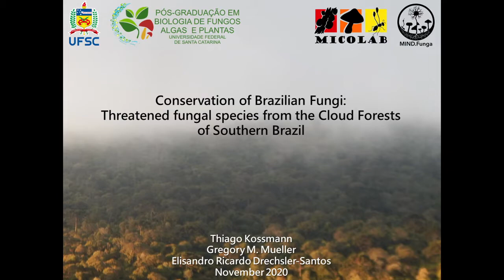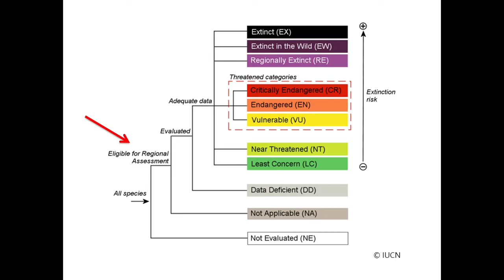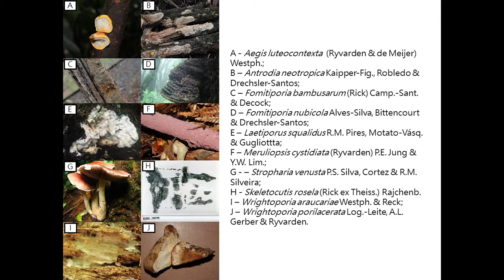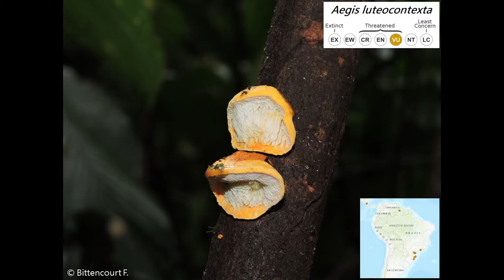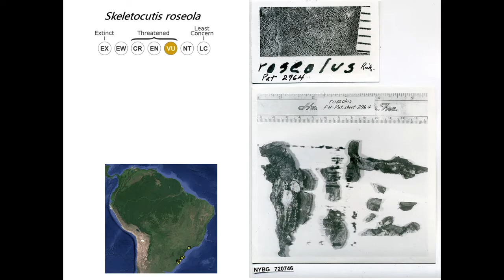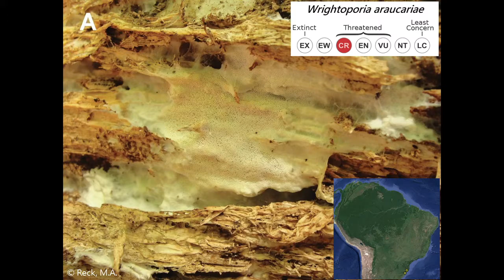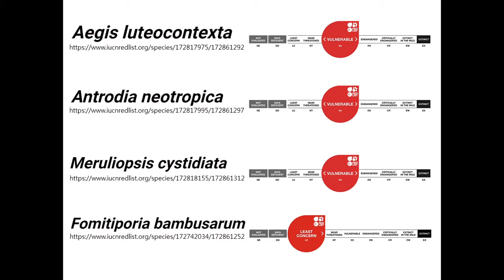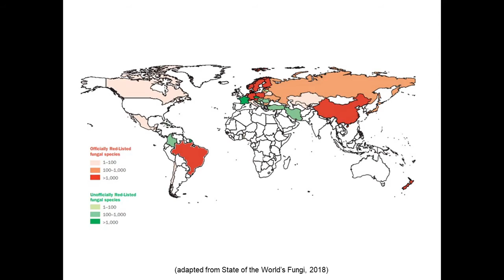ALMIC 2020 - Conservation of Brazilian Fungi: Threatened fungal species from the cloud forests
Conservation of Brazilian Fungi: Threatened fungal species from the Cloud Forests of Southern Brazil.